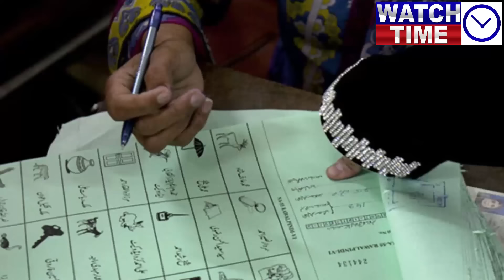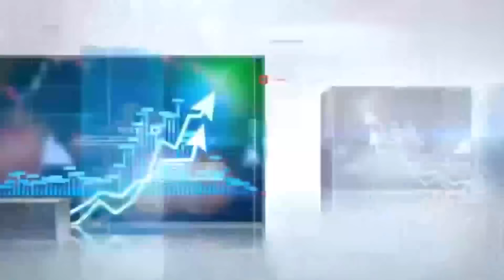Imran Khan disqualification is end, Bat is restored, General Asim Munir gives good news